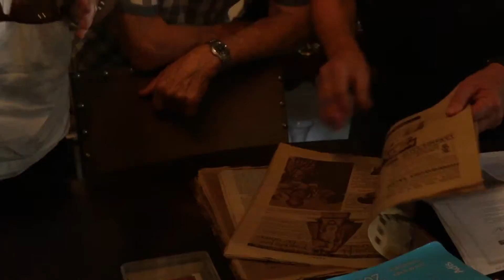That time I tried to vlog #4 - PEDREGUER WEEK 3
semana tres! A wild Oliver and Tom appear. The whole gang's here.

Nakamarra - Hiatus Kaiyote
I love u - Panthurr
Pure Imagination (Future James Remix) - Dotan Negrin & Prismatic Mantis